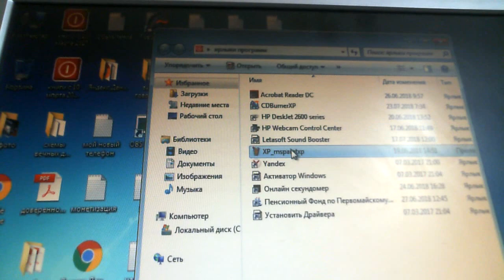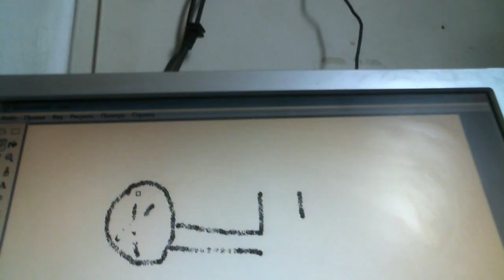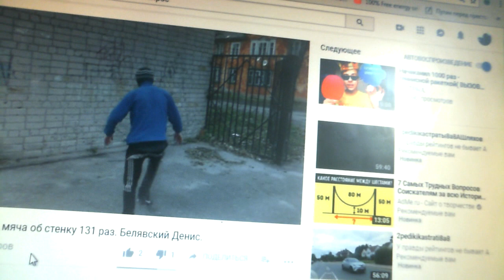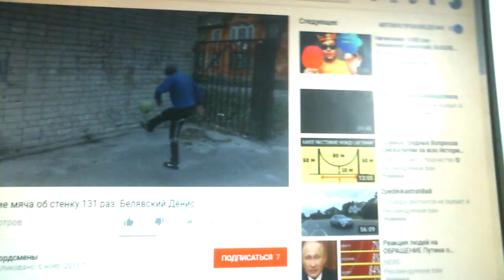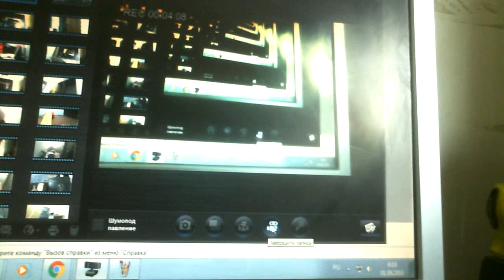Ток идет назад на счетчике почему так ?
Применяется реактивная энергия о которой поясняет на простом примере этот ролик